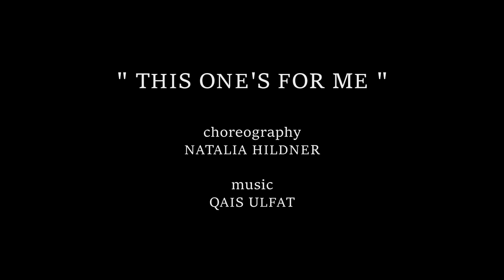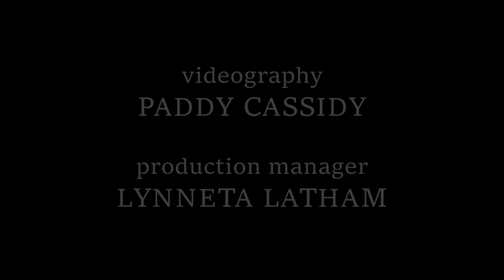Tierra, Arte, y Cultura presents: Natalia Hildner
With great pride, Wisconsin Mujer, a multimedia social engagement company, brings you another exclusive curated event with sections for kids, adults, Spanish speakers, and music, and cooking enthusiasts.
Our first dancer of the series is Natalia Hildner!!!

Natalia Hildner is a world-renowned dancer. She integrates the three elements of Kathak, a classical dance from North India, together with other global dance forms, to create new aesthetics from the stylistics of traditional techniques to the dynamism of contemporary themes. Rooted in a multicultural background and trained in a variety of international dance styles since childhood - Natalia has shared her art with audiences internationally such as Delhi, London, Puerto Rico, and more through performance, poetry, choreography, and teaching.